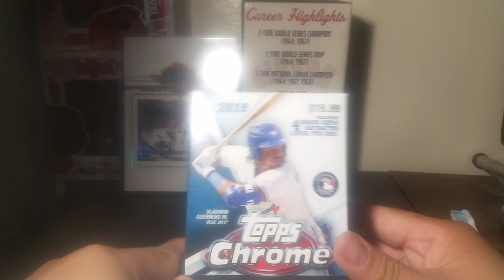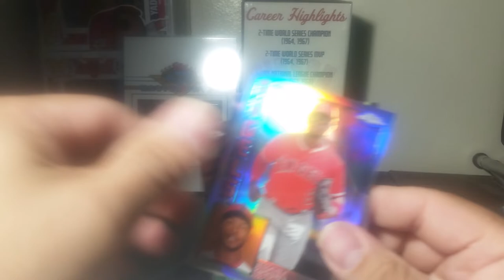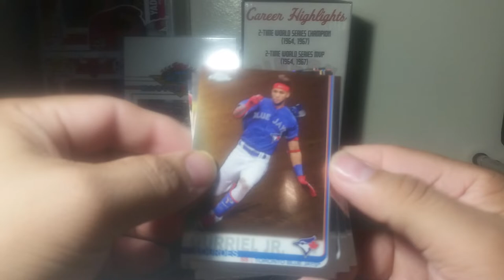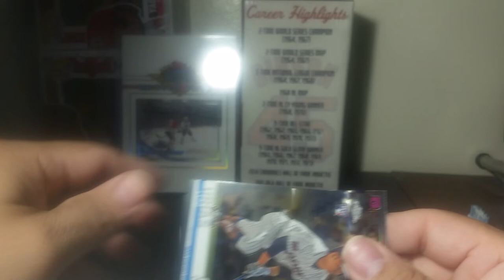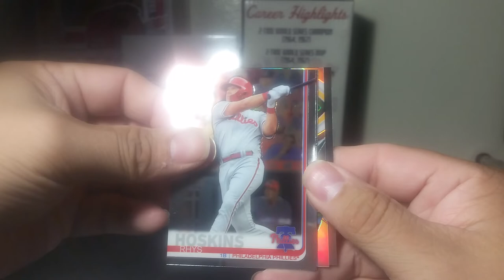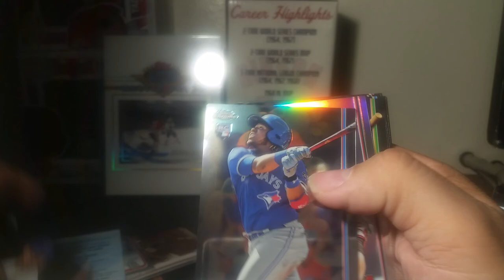# 2019 Topps chrome retail baseball break (2 hits)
I'm opening up a retail blaster break which includes 2 hits first time ever pull a redemption in a blaster box .i wasn't expecting pull one but I did thanks for watching